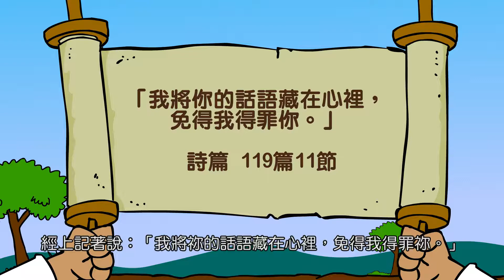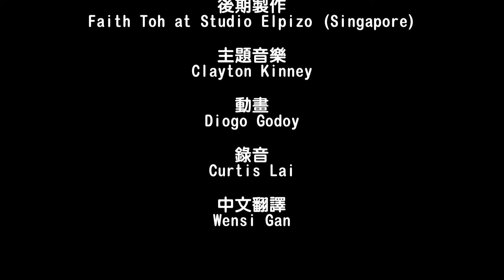PDQ3 Man Tra 009